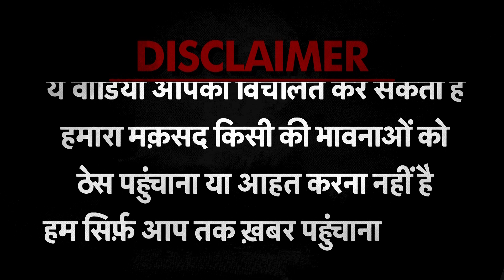Katni में भगवान के सामने मत्था टेकने झुका फिर उठा ही नहीं।TV9MPCG